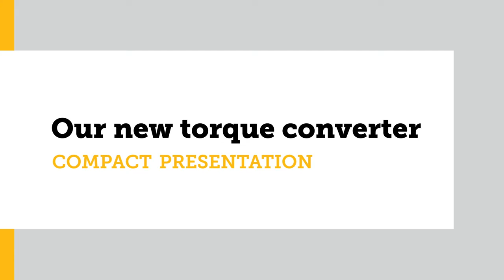Our new Diesel and LPG forklifts. Compact Presentation (English)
Our new Diesel and LPG forklifts with hydrodynamic drive. Compact presentation.